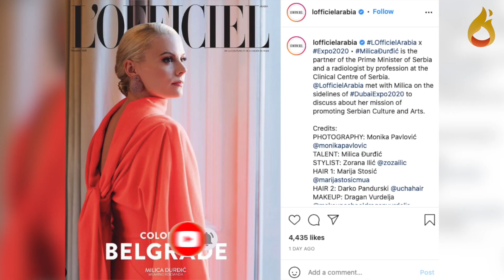Partnerka Ane Brnabić prvi put govorila o zajedničkom sinu